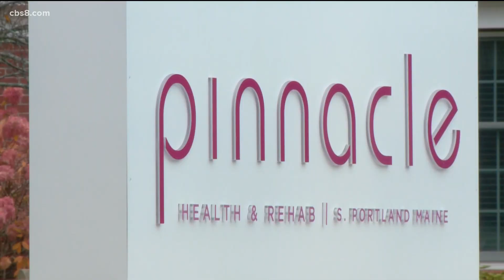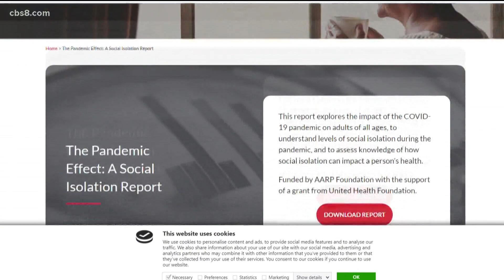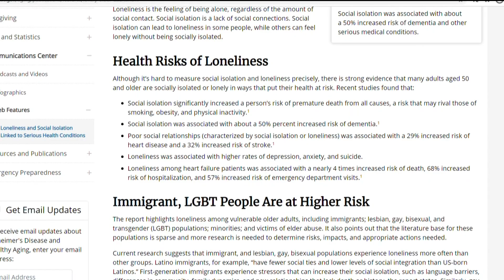Going it alone: Seniors isolated during the holidays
A new report from the AARP Foundation finds that social isolation among seniors has reached epidemic levels during COVID-19.